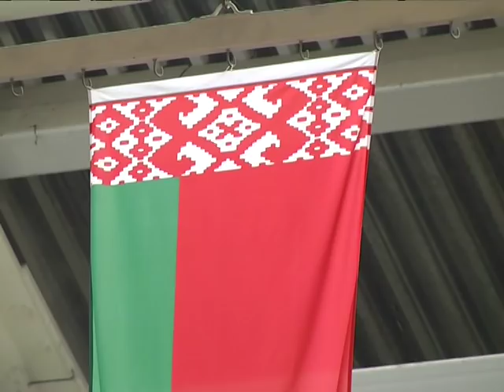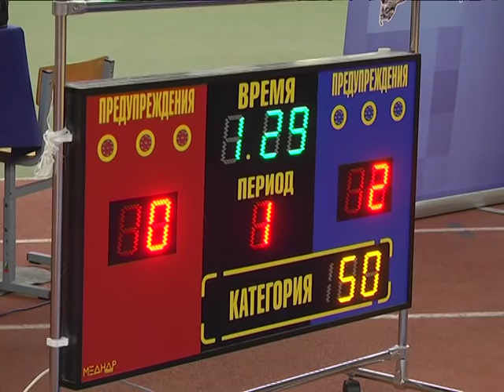2018-10-30 г. Брест. X Межгосударственный турнир памяти В.Карвата. Новости на Буг-ТВ.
X Межгосударственный турнир по вольной и греко-римской борьбе памяти В.Карвата.
Подвиг, совершенный в мирное время имеет особую ценность.  Поэтому имя первого Героя Беларуси Владимира Карвата и его мужественный поступок, стоивший нашему земляку жизни, стали примером для современного поколения живущих. Имя героя носят улица и школа в Бресте, а память о нем увековечена не только в музейных экспонатах, но и в спортивных соревнованиях. В городе над Бугом прошел X Межгосударственный турнир по вольной и греко-римской борьбе памяти Первого Героя Беларуси Владимира Карвата. Почти 250 юных спортсменов из четырех стран вышли на ковер, чтобы в честном поединке доказать свое мастерство и продемонстрировать волю к победе. О чемпионских амбициях и воспитании мужества в материале нашего корреспондента